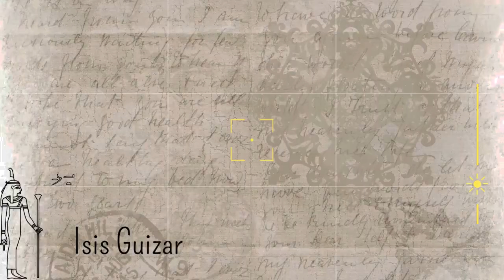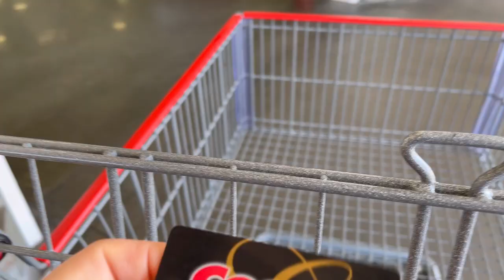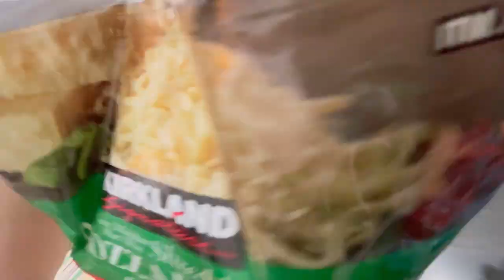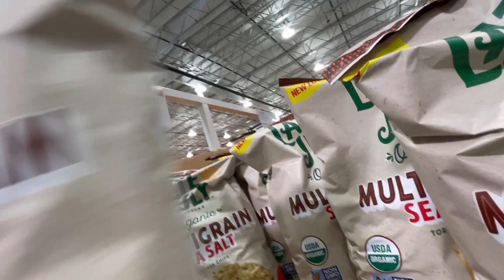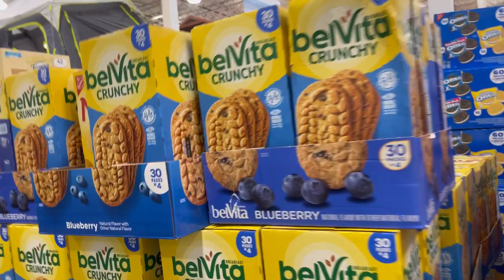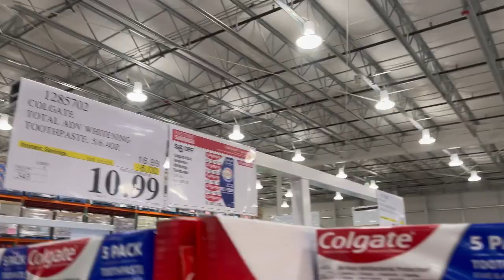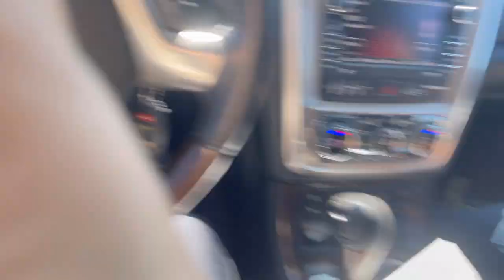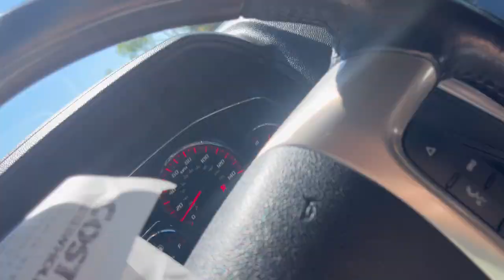Hacemos la COMPRA en COSCO y esto gastamos Qe locura!!!💰Supermecado👀😱 y limpieza del refri🌻👀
Sígueme para más videos como estos, muchas gracias por el apoyo 🌻🌻🌻🥹🥹 cosco sigueme vlog tiktok Isis Guizar